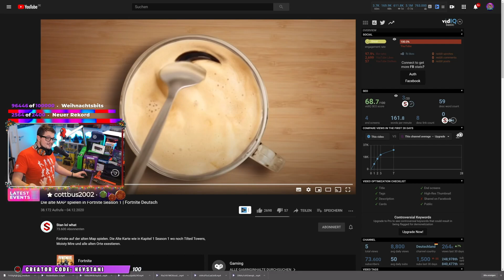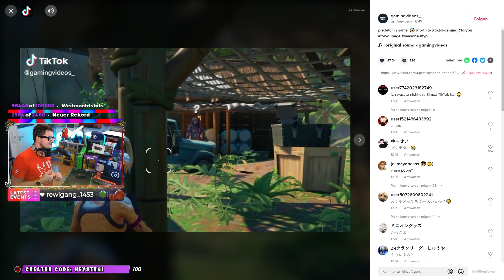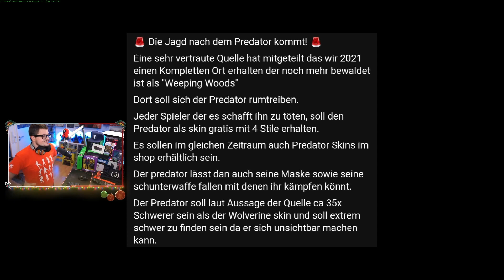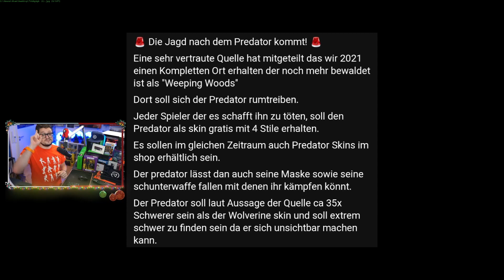GRATIS SKIN PREDATOR? Mystery Skin enthüllt & Gameplay auf TIKTOK | Fortnite Season 5 Deutsch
Fortnite Season 5 Kapitel 2 Predator soll der Mystery Skin sein laut Tiktok und einigen Tiktoks und erhält man Gratis als Skin? Neue Items und Leaks.

--Social Media--